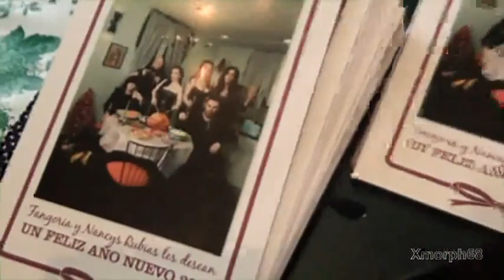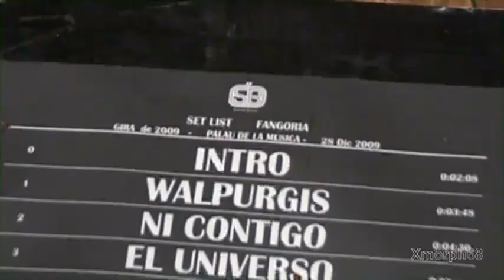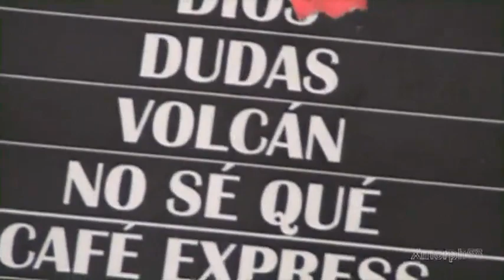Fangoria Entre Bambalinas 1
Documental sobre el proceso de grabación del disco "El paso trascendental del vodevil a la astracanada : Antología de canciones de ayer y de hoy" (2010)